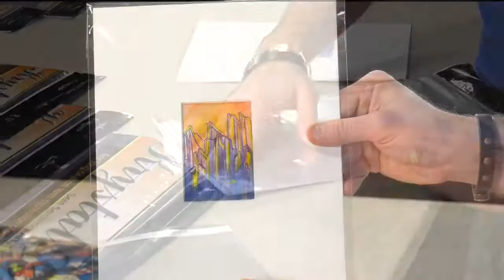Krystal Seal Bags - Visual Commerce #4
Krystal Seal  Bags - Bulk packs available!
Key Features:
Archival and crystal clear
Provides a professional finish for your presentations
Accepts mounted and matted work
May easily be resealed
Perfect for home, gallery and trade shows